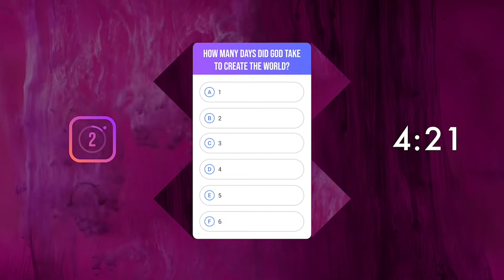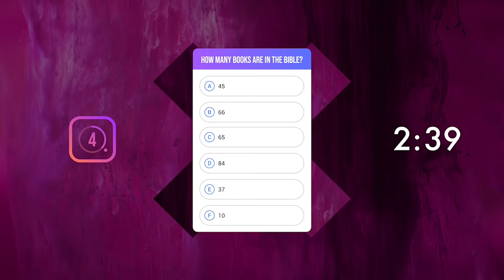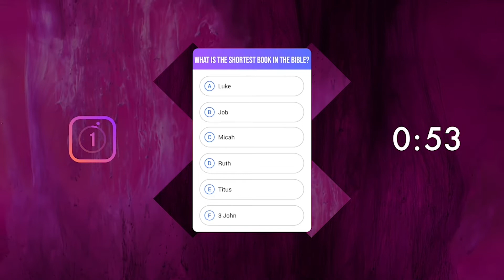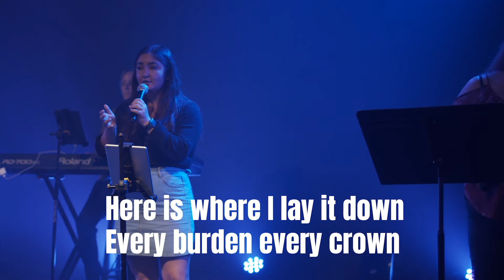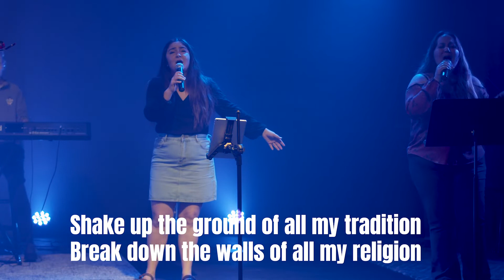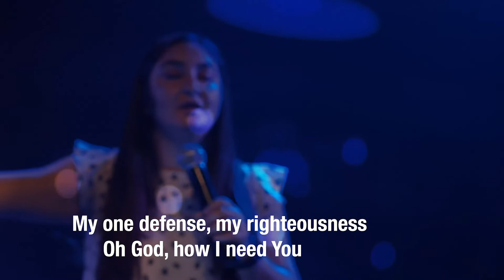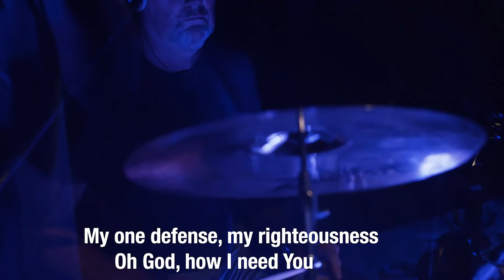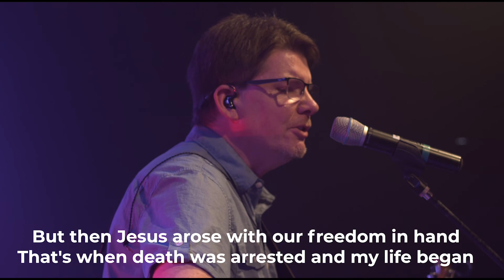Fearless Faith Week 6